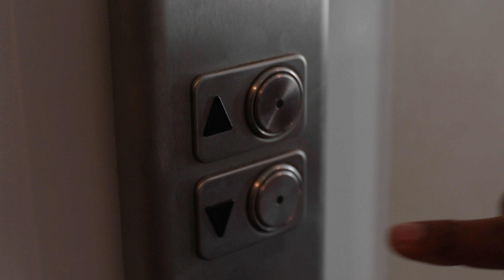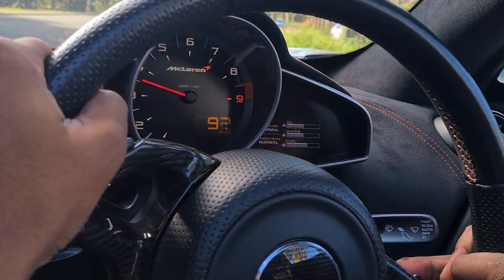Live Life like it's the Last Lap 🏎McWayne Sam 💙 40thBirthday 🎂